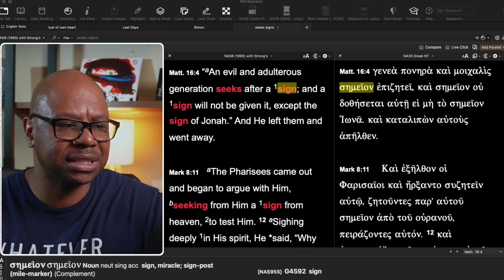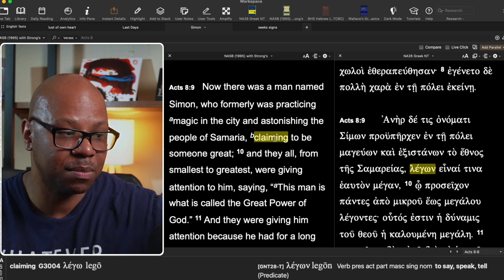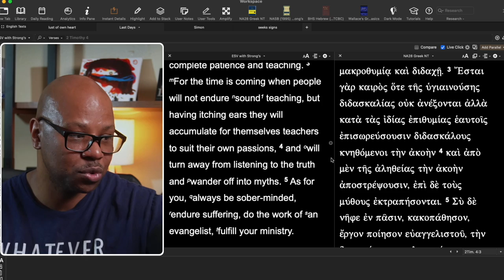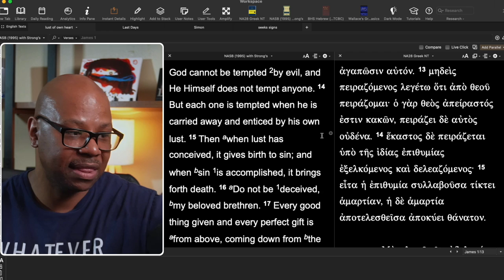Too Much Entertainment for Church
Should Church be Entertaining?